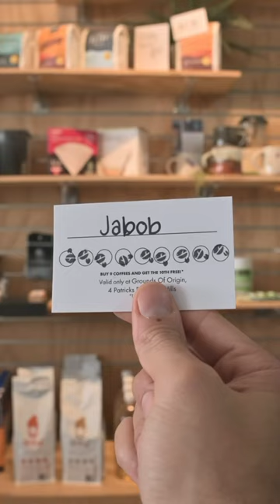Get rewarded for your loyalty🧡